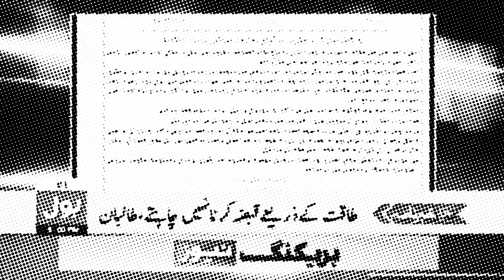Abandoned due to a message and an unknown call/Hamdullah mohib | Haqeeqi TV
Abandoned due to a message and an unknown call/Hamdullah mohib

Haqeeqi TV.